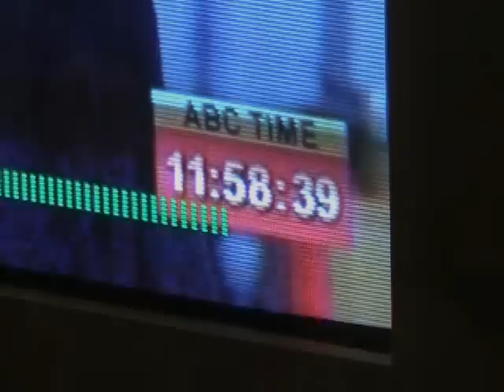New Year's Celebration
Celebrating the new year with the children and the family dog.